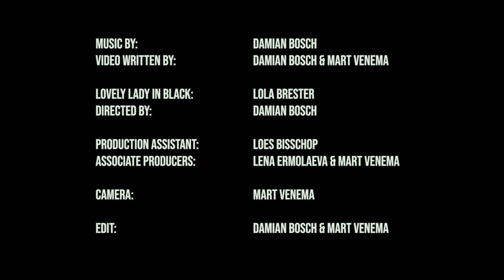Damian Bosch - Free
"Free" by Damian Bosch from the EP "Limbo".

Official Music Video "Free"

Video written by: Damian Bosch & Mart Venema

Lady in Black: Lola Brester
Directed by: Damian Bosch

Production assistant: Loes Bisschop
Associate producers: Lena Ermolaeva & Mart Venema

Camera: Mart Venema
Edit: Damian Bosch & Mart Venema

Lyrics:

Are you free now?
And do you know what it's like to be young
Do you hold someone's hands just for fun
All you want is a part of yourself

Yeah sometimes just sometimes
I hope you disappear
So it is real

It's so embarrassing, embarrassing, embarrassing to love you

Do you hold someone's hands just because